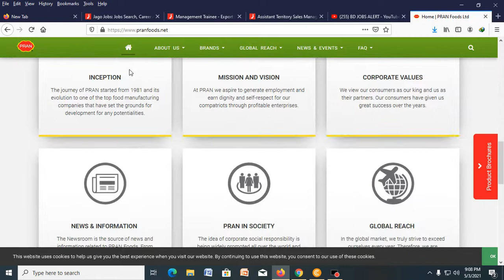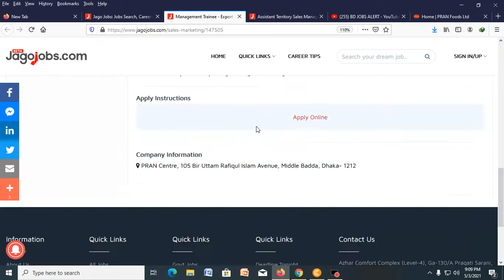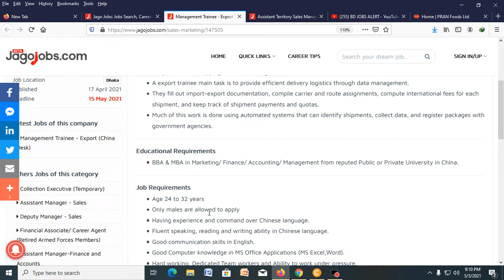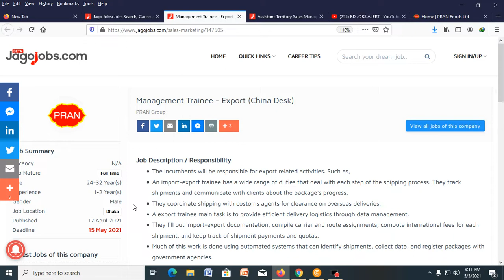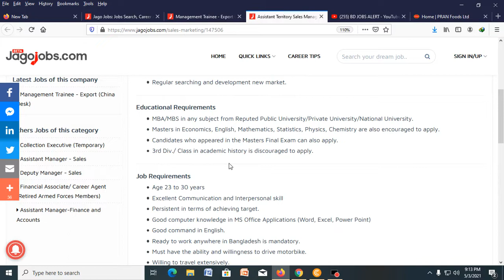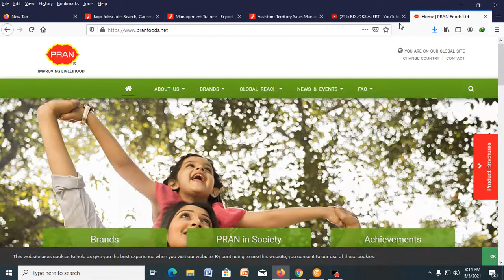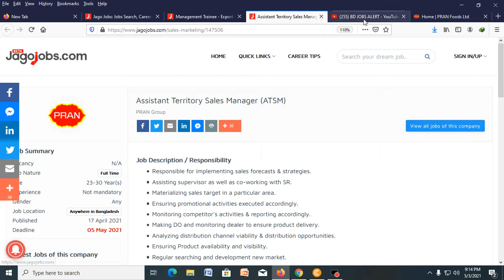Pran Group Job-2021 প্রাণ কোম্পানীতে চাকুরী-২০২১। দুটি ক্যাটাগরিতে জনবল নিয়োগ বিস্তারিত ভিডিওতে।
Pran Group Job-2021 প্রাণ কোম্পানীতে চাকুরী-২০২১। দুটি ক্যাটাগরিতে জনবল নিয়োগ বিস্তারিত ভিডিওতে। Detailed discussion on documents required to apply for job online, detailed discussion on how to apply by post, school / college / polytechnic college / engineering college / university, medical college / marine academy / cadet school / college Discussions, discussions with information required to get scholarships in various government and non-government organizations in Bangladesh, study issues and visa related issues of different countries.

১। প্রয়োজনীয় শিক্ষাগত যোগ্যতার সনদপত্র/মার্কসীটের ফটোকপি।
২। এক কপি ৩০০*৩০০  সাইজের রঙিন ছবি এবং স্বাক্ষর ৩০০*৮০ সাইজের,
৩। জন্ম নিবন্ধন অথবা ভোটার আইডি কার্ডের ফটোকপি
৪। কোঠা প্রাপ্ত হলে প্রয়োজনীয় সনদের ফটোকপি
৫। সঠিক একটি ব্যবহৃত নিজ মোবাইল নম্বর।
৬। প্রযোজ্য ক্ষেত্রে (অভিজ্ঞতার সনদপত্রের ফটোকপি/বিবরণ)।